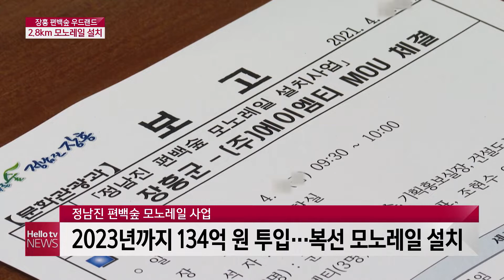장흥 편백숲에 모노레일 설치